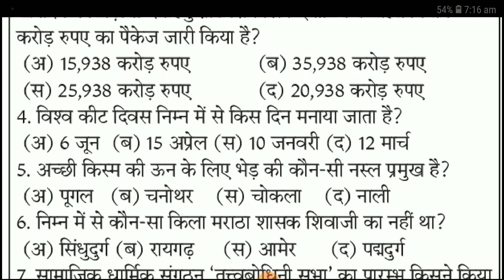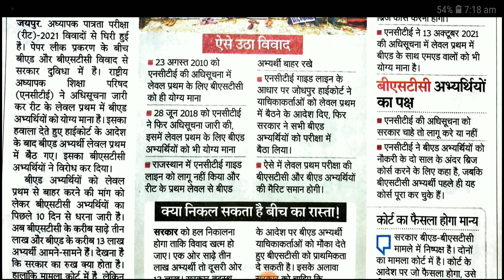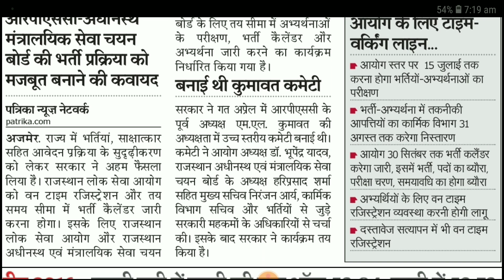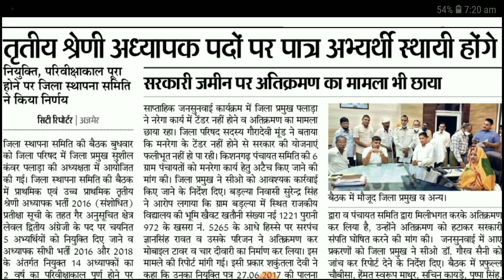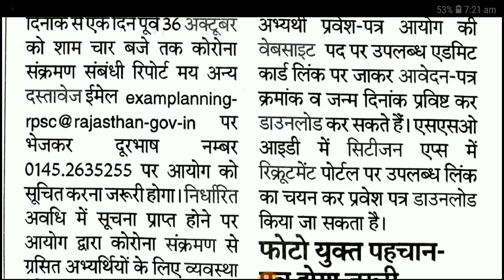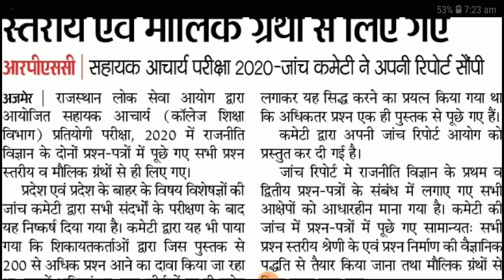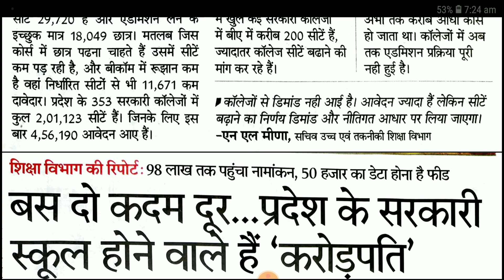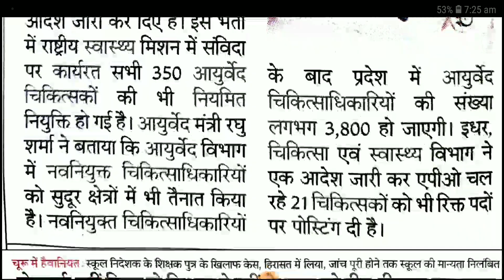शैक्षिक समाचार राजस्थान Rajasthan Shaikshik Samachar 21-10-2021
आज 21 अक्टूबर 2021, गुरूवार